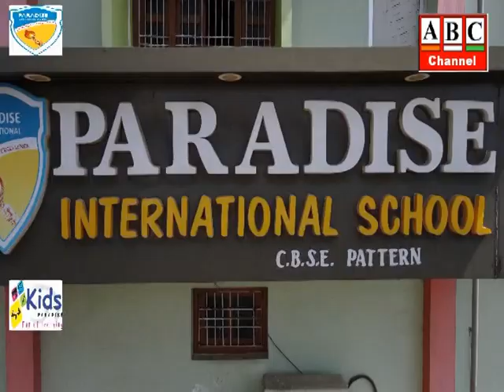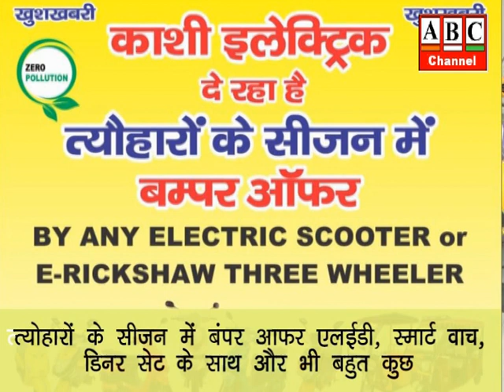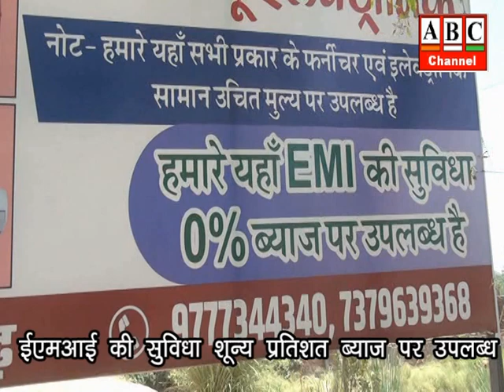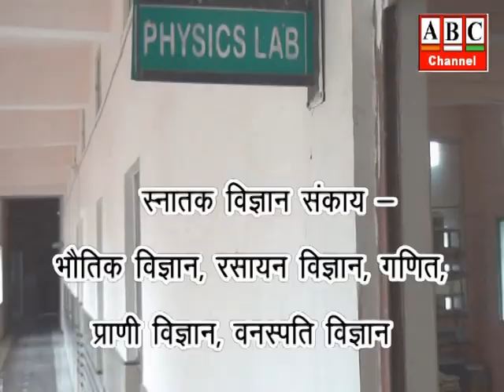आजमगढ़: नारी शक्ति संस्थान ने लगातार 14 वें वर्ष डांडिया महोत्सव का किया आयोजन।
आजमगढ़: नारी शक्ति संस्थान ने लगातार 14 वें वर्ष डांडिया महोत्सव का किया आयोजन, महिलाओं और युवतियों ने जमकर किया गरबा,विजेताओं को किया गया सम्मानित ।